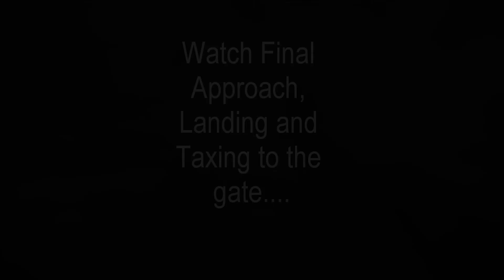TRS174 Part 2 - Holding Pattern and Initial Approach KRSW-KATL B717-200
After our take off we are put in a holding pattern due weather at KATL, after one cycle, we initiate our approach into KATL and it was bumpy!!!